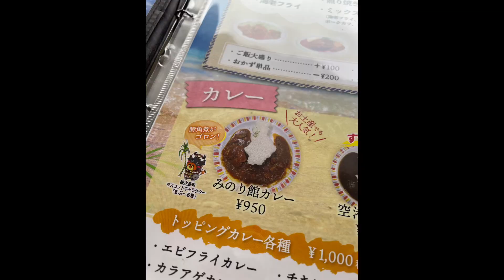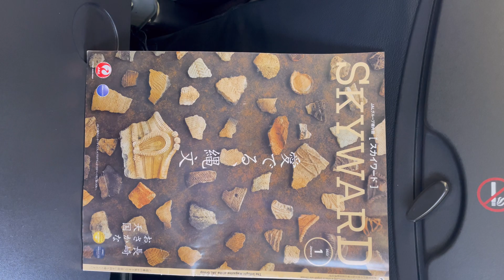Banmecy♪ 徳之島空港ブルーマリン編